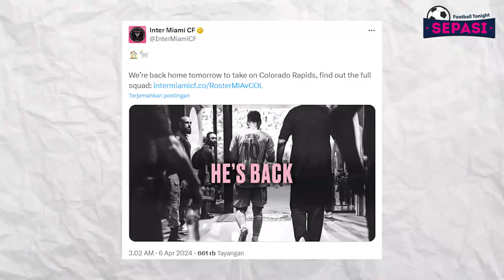Messi Di Cap Penakut😱 Foden Calon Pemain Terbaik EPL😍 Impian Lamine Yamal😎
Sepasi Tonight 6 April 2024 :
1. Pep Guardiola Klaim Phil Foden Calon Pemain Terbaik Premier League
2. Arteta Minta Emile Smith Rowe Lupakan Kenangan Buruk Dua Musim Terakhir
3. Ten Hag: Saya Yakin Akan Bertahan Di Man United
4. Cetak 1 Gol Lagi di Liga Italia, Christian Pulisic Sah Alami Puncak Karier di AC Milan
5. Dusan Vlahovic Berharap Bisa Masuk Museum Juventus
6. Steven Zhang Dan Suning Isyaratkan Akan Tinggalkan Inter Milan
7. Impian Lamine Yamal di Barcelona: Pakai Nomor 10
8. Thibaut Courtois Berikan Kabar Terbaru Mengenai Pemulihan Cedera
9. Lionel Messi Dibilang Penakut, Kapan Bisa Terjun Lagi di Laga Inter Miami?
10. Portugal Mau Juara Euro 2024? Syaratnya: Coret Cristiano Ronaldo!
11. Messi Comeback Bela Inter Miami Akhir Pekan Ini
12. Atletico Sudah Relakan Felix Bertahan di Barcelona
13. Barcelona Ingin Permanenkan Joao Cancelo, Tapi Tak Punya Uang
14. Dani Ceballos Telah Kembali Latihan Bersama Real Madrid
15. Andre Onana Paling Banyak Kebobolan
16. Enzo Fernandez Beri Penilaian Musim Keduanya Di Chelsea
17. Bukan Liverpool atau Man City, De Zerbi Sebut Arsenal Tim Terbaik di Premier League Musim Ini
18. Lawan Manchester United, Tidak Ada Pilihan Bagi Liverpool Selain Menang
19. Bayer Leverkusen Kian Dekat Jadi Juara, Xabi Alonso Bisa Setara Pep Guardiola dan Juergen Klopp
20.Mario Balotelli Sindir Fans dengan 'Sebat' di Lapangan